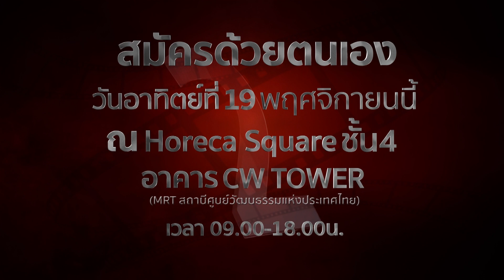[Intro] MasterChef Thailand Season 2 เปิดรับสมัครด้วยตัวเองแล้ว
MasterChef Thailand  Season2

เปิดรับสมัครผู้เข้าแข่งขัน ชิงรางวัลเงินสด 1,000,000 บาท

เปิดรับสมัครด้วยตนเอง

ณ Horeca Square ชั้น 4 อาคาร CW Tower  (MRT สถานีศูนย์วัฒนธรรมแห่งประเทศไทย)
**สิ่งที่ต้องนำมาด้วย
1.อาหารจานเด็ดที่ปรุงเสร็จแล้ว (ต้องนำมาจัดจานต่อหน้ากรรมการ)
2.สำเนาบัตรประชาชน
3.รูปถ่าย ขนาด 4x6 นิ้ว

แผนที่สถานที่รับสมัคร

** คุณสมบัติผู้สมัคร **
1. คุณต้องมีอายุ 18 ปีขึ้นไป
2. คุณต้องเป็นประชาชนหรือผู้พำนักอยู่ในประเทศไทย
3. ในขณะนี้คุณไม่ได้ทำงานเป็นเชฟมืออาชีพ และไม่เคยเป็นเชฟมืออาชีพมาก่อน (ภัตตาคาร ,ร้านอาหารชื่อดัง ,โรงแรม)